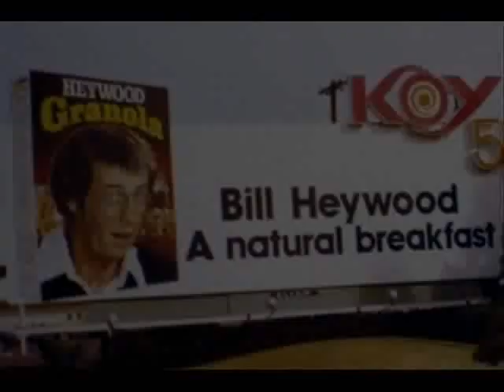Bill Heywood KOY comedy sketches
Some comedy sketches from the Bill Heywood morning show on KOY radio in Phoenix, Arizona, circa the early 1980's. Sketches include Mary Moral, Yukon Patrol and Terms Of Endearment Theater, and feature Sandy Gibbons and Glenda Morgan Brown.